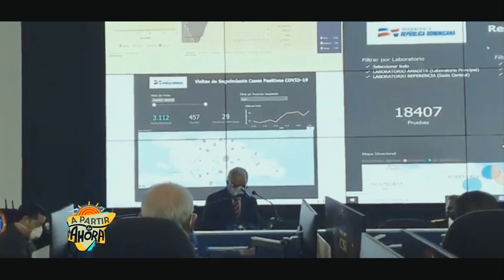Susana Gautreau: Si PLD es una mafia como dice Leonel, entonces él fue “capo di tutti capi”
Afirma que Gonzalo ganará; que el PRM comete errores y que Leonel perdió la perspectiva
SANTO DOMINGO, República Dominicana.-Susana Gautreau,  portavoz de la campaña del candidato presidencial del Partido de la Liberación Dominicana, Gonzalo Castillo, expresó que si el PLD y su gobierno constituyen una mafia, como dijo Leonel Fernández, entonces el expresidente fue el “capo di tutti capi”
(jefe de todos los jefes) de esa mafia, ya que presidió el partido y gobernó en tres ocasiones con los peledeístas.
La dirigente peledeísta rechazó las críticas de Leonel Fernández, de quien dijo ha perdido la perspectiva política.
Asimismo, afirmó que el candidato peledeísta, Gonzalo Castillo, ganará las elecciones en primera vuelta, y que la más reciente encuesta de trabajo que tiene en sus manos proyecta al candidato del PLD con 3 puntos porcentuales por encima de Luis Abinader, del PRM.
Resaltó que Gonzalo Castillo habla con los hechos y que es un líder que conecta con la gente.
A juicio de Susana Gautreau, la situación de la pandemia ha mostrado a Gonzalo Castillo como un trabajador incansable, cercano y solidario con la ciudadanía, mientras Leonel Fernández, de Fuerza del Pueblo, ha perdido la perspectiva, y el Partido Revolucionario Moderno, que lleva de candidato a Luis Abinader, ha cometido muchos errores.
Criticó que el PRM se oponga a la extensión del estado de emergencia y que critique el reparto de ayuda que lleva a cabo Gonzalo Castillo, y sostuvo que son errores que han debilitado a la oposición.
Sobre el candidato de Fuerza del Pueblo, Leonel Fernández, sostuvo que los peledeístas no ha querido atacarlo, pese a los ataques que lanza contra el candidato del PLD.
Criticó que Leonel Fernández no valore el hecho de que su propia esposa, la vicepresidenta Margarita Cedeño, tenga una alta aceptación y apoyo popular, y en lugar de alentarla para que fuera la candidata, prefirió intentar buscar un cuarto período de gobierno.
Susana Gautreau fue entrevistada en el programa A partir de ahora, de Acento TV.